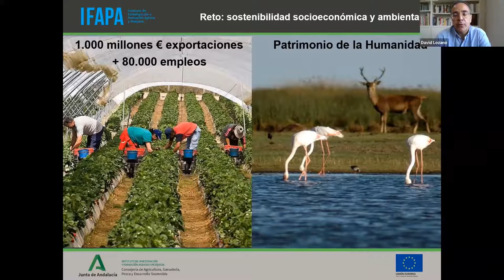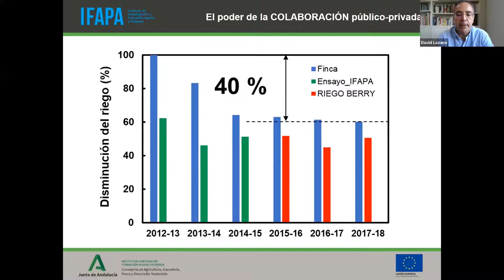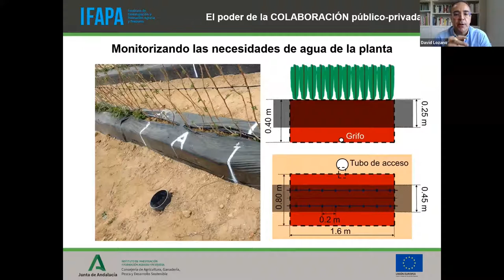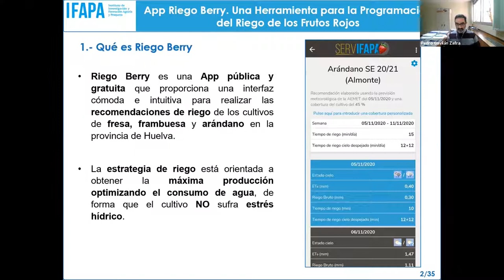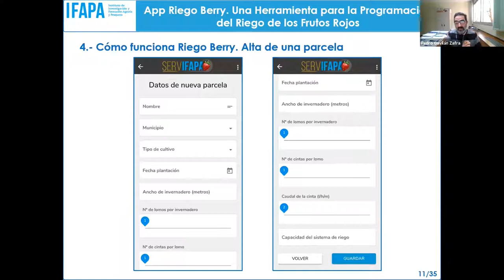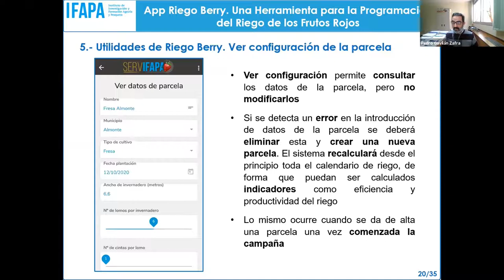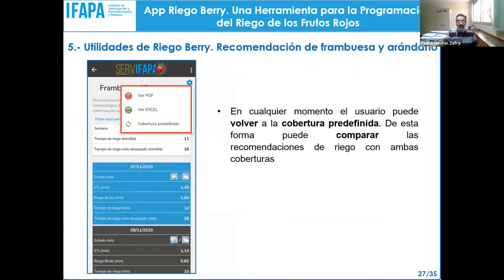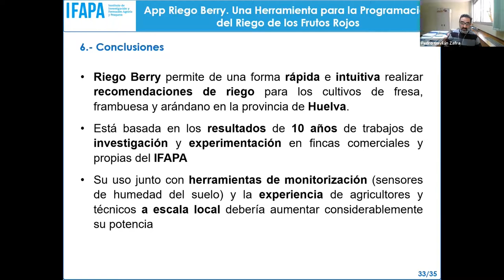App Riego Berry. Herramienta para la programación del riego de los frutos rojos - Webinar 18nov20-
El IFAPA lleva desde 2010 trabajando en la mejora de la eficiencia y la sostenibilidad del riego de la fresa y otros frutos rojos en la provincia de Huelva. Para alcanzar estos objetivos se ha trabajado en el desarrollo de calendarios óptimos de programación del riego, basados en dos líneas de acción. La primera es el conocimiento y cálculo de las necesidades de agua del cultivo y la segunda es la determinación de la eficiencia real de aplicación del riego y su optimización. Fruto de estos trabajos se ha desarrollado una App que recoge el conocimiento generado y pone a disposición del sector una herramienta de fácil manejo para el cálculo del riego de fresa, arándano y frambuesa en la provincia de Huelva.
Ponentes: Natividad Ruiz Baena (IFAPA), David Lozano Pérez (IFAPA); Pedro Gavilán Zafra (IFAPA).
Editorial: Junta de Andalucía. Consejería de Agricultura, Ganadería, Pesca y Desarrollo Sostenible. Instituto Andaluz de Investigación y Formación Agraria, Pesquera, Alimentaria y de la Producción Ecológica.
Área Temática: Ingeniería y Tecnología Agroalimentaria
Sectores de Actividad: RIEGO, HORTICULTURA
Catalogación UNESCO: AGRONOMIA